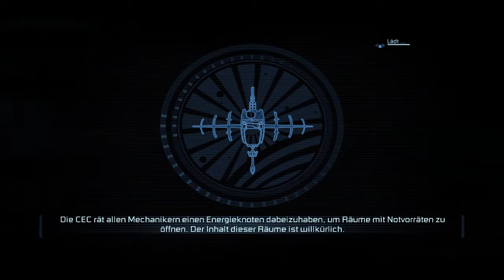Let's Play Dead Space 2 #27: Auf dem Weg zum Finale... (Deutsch/German)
►► Dead Space 2... Dem Wahnsinn erlegen und alleine im All...?

Lassen wir mal wieder ein Auge ausbluten! Die Entwickler haben scheinbar einen Faible dafür Leuten die Augen auspieksten zu lassen... erinnert mich leicht an Star Wars, da musste auch in jedem Film mindestens einer nen Arm oder ne Hand verlieren ^^

12593 Berlin